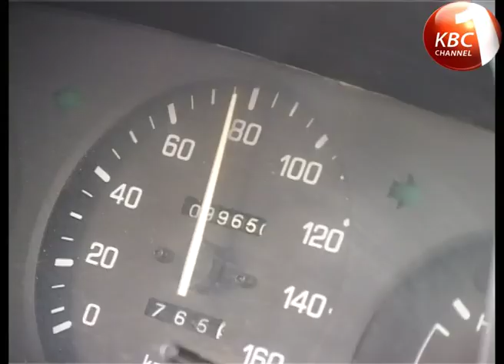Road accidents what next?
President Kibaki addressing the arising issue of road accidents.